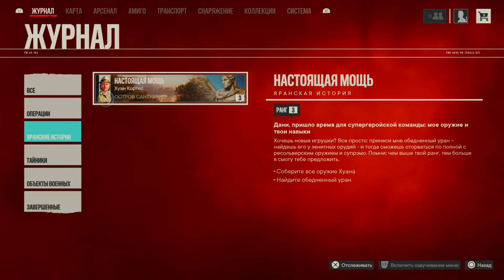Прохождение Far Cry 6 - Повстанец #8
Тайм коды:
00:00 - Поговорить с Хуаном
04:10 - Поговорить с Кларой
07:27 - Поговорить с Хуаном